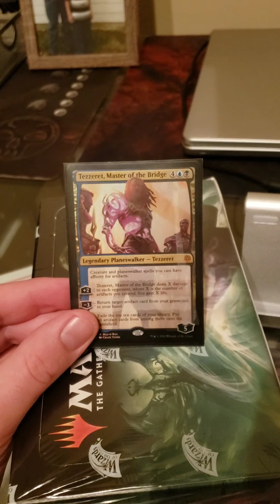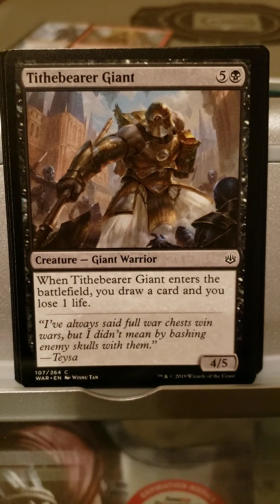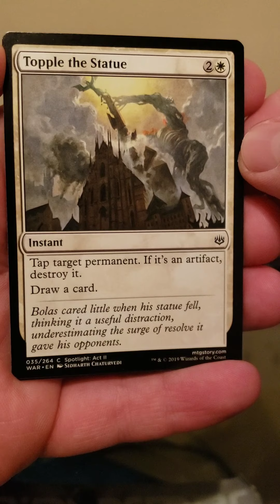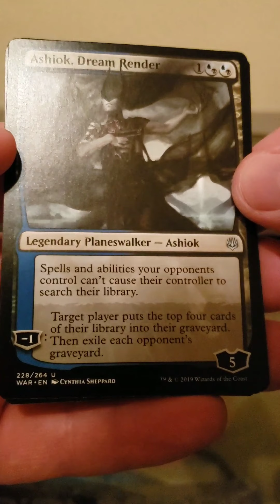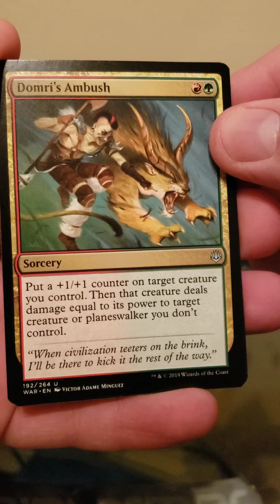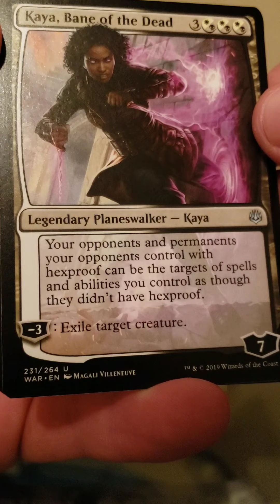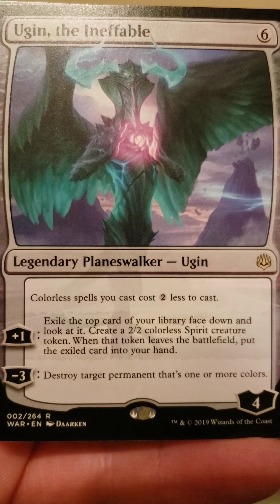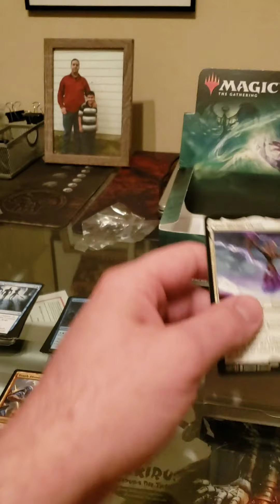War of the Spark Booster Box Opening... An Appreciation of the Design.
This is an ode to the old days when getting a booster box of cards meant something.  So grab some cocoa, pull up a chair, and join my son and I, as we enjoy this amazing set.